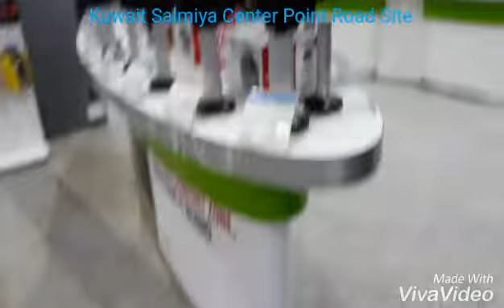কুয়েত ছালমিয়া রুঢ এর কিছু দ্রিসস দেখুন অনেক সুন্দর।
My Twitter Ling

My Instagram Ling

My Tik Tok Ling

Live Any Cricket Match Ling